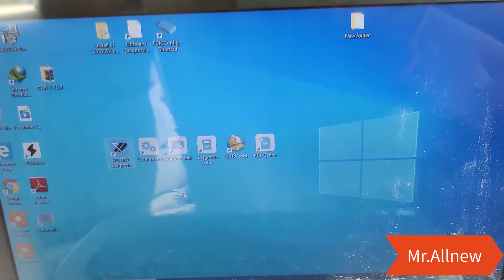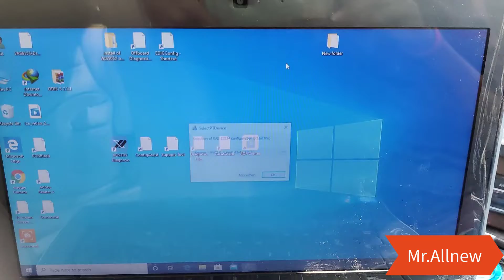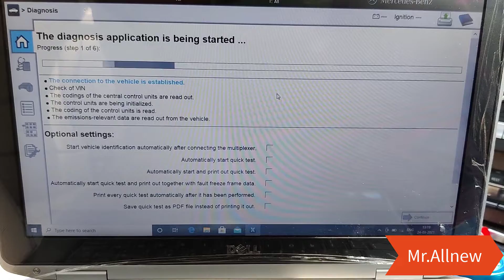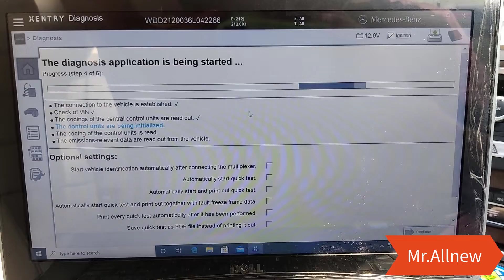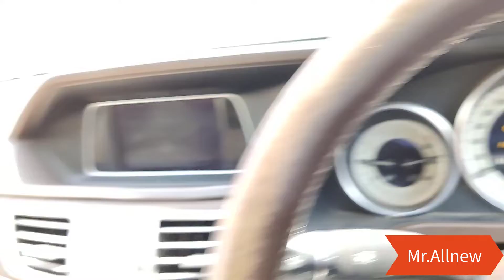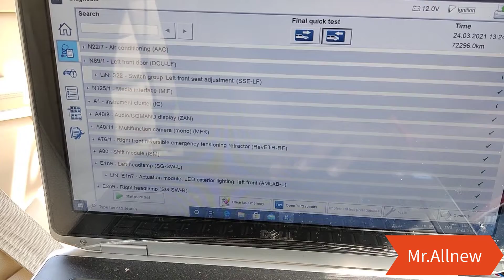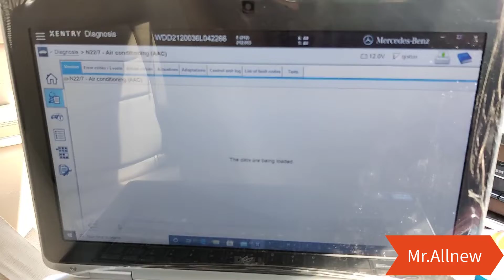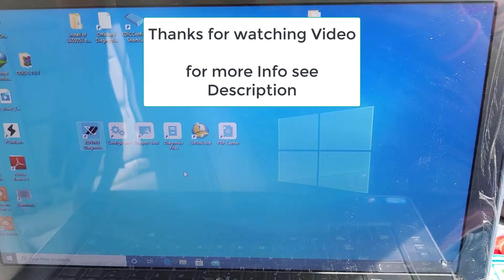MB Start xentry used with Toyota Mini VCI Passthru device J2534 Cheap tool for Mercedes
Hello , In this video i will check passthru device for mercedes benz software and how it is work.

QUESTIONS ON ACTIVATION
Skype ID - palanuj0096

Also Give SCN Coding
Also Odis Online Coding Login ID Password

Online and off-line activation of all brands Launch EasyDiag 3.0, GOLO MASTER 3.0. | Online and offline activation of all brands of Launch EasyDiag 3.0, GOLO MASTER 3.0

How To Install Odis 5.0.6 Service With PassThru and VAS on Windows 7 by Mr. AllNew